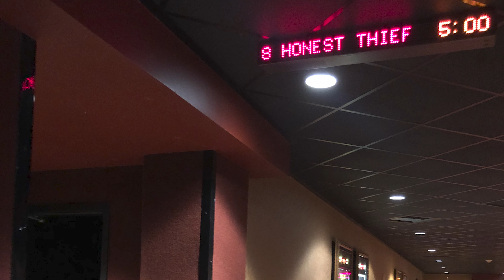How "Honest Thief" Marks the Decline of Liam Neeson (VLOGGIN’ IN)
This last week, I stole a look at an advance screening of this year’s new Liam Neeson action flick, “Honest Thief”! Is it another thrilling installment in its star’s “Reneesonce,” or is this one safe not worth cracking? Tune in and find out!

All non-me media from Google Image Search or YouTube. Will re-upload with still images instead of video where applicable if this gets DMCA’d.

DO NOT go see this movie if you're ill or not willing to play by your local theater's rules -- better safe than a statistic!